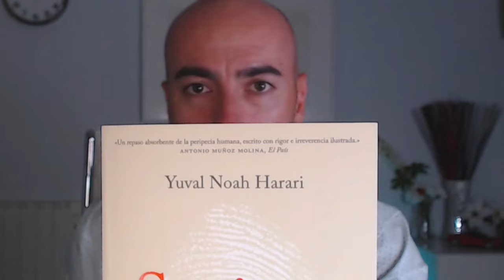📛 YUVAL NOAH HARARI y la Agenda 2030 en conflicto Israel 📛 Palestina: ¿División u Oportunidad?